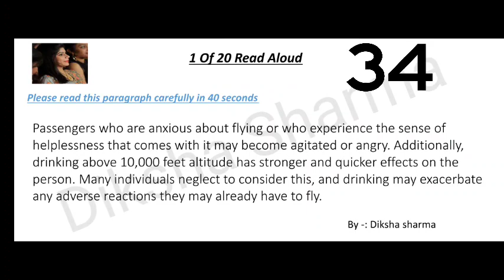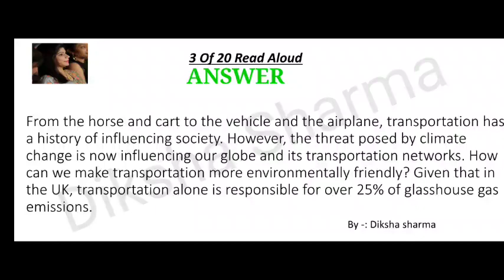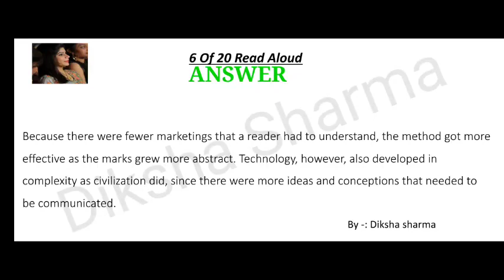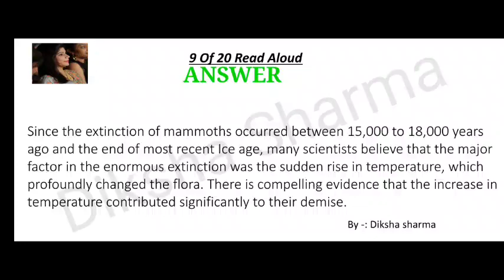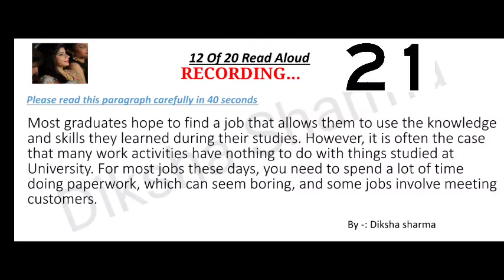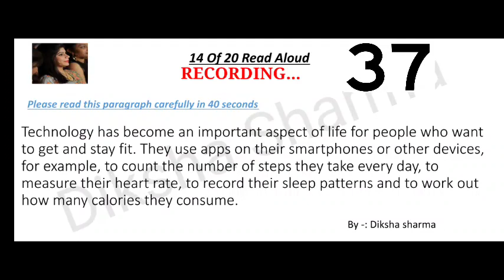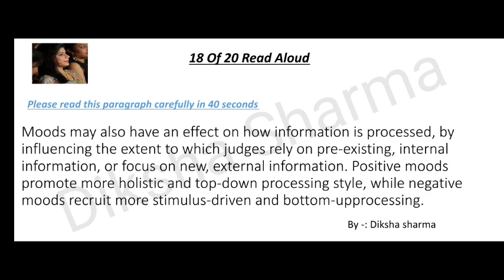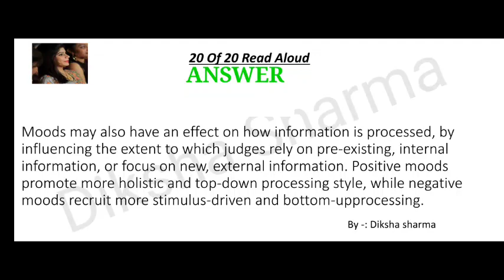Read aloud pte| 29 March 2023| Most Repeated| March Prediction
Read aloud pte| 29 March| Most Repeated March Prediction

highlights incorrect words pte
fill in the blanks reading pte
Read Aloud pte|  March 2023| Most Repeated March Prediction,

I'm here to provide you all the pte updated practice. Keep practicing good luck for your exam 👍